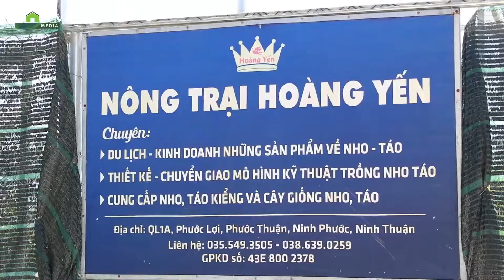Nông Dân 9X Ninh Thuận Thu Trăm Triệu Mỗi Tháng Nhờ Giống Nho Đen Không Hạt, Vị Ngon Ngọt Khó Cưỡng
Báo Dân Việt | Tốt nghiệp Đại học ngành quản lý đất đai và có công việc ổn định tại TP.Phan Rang - Tháp Chàm nhưng chàng trai trẻ Tống Minh Hoàng (SN 1993) ở thôn Phước Lợi, xã Phước Thuận, huyện Ninh Phước (Ninh Thuận) lại quyết định "bỏ ngang" để về quê trồng nho với ước muốn vươn lên làm giàu trên quê hương.

Mời quý vị và các bạn xem thêm: Bắt Nhóm Đối Tượng Côn Đồ Trút “Mưa Dao” Khiến Nam Thanh Niên Nhập Viện